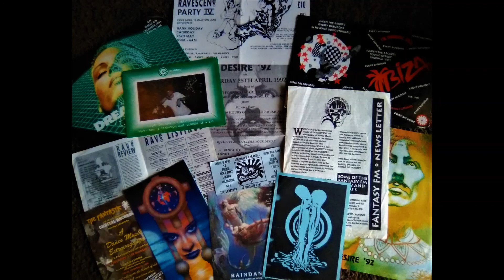DJ Trace - Love Dove Sound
Original white 12"
'91 Jungle Purchased at Black Market Records.

Thanks Gio